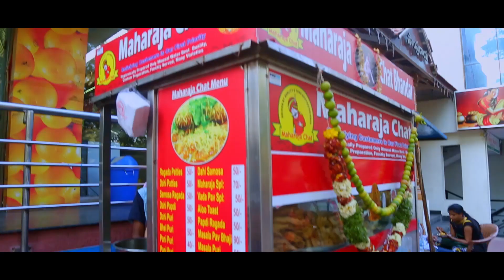Allu Sirish Extra Ordinary Speech at Allu Arjun Birthday Celebrations - Filmyfocus.com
Allu Sirish Extra Ordinary Speech at Allu Arjun Birthday Celebrations 2017. Allu Arjun Birthday Celebrations 2017 with Fans at FNCC (Film Nagar Cultural Centre).